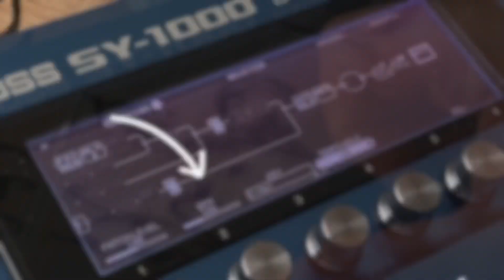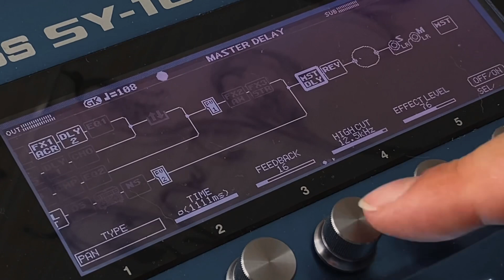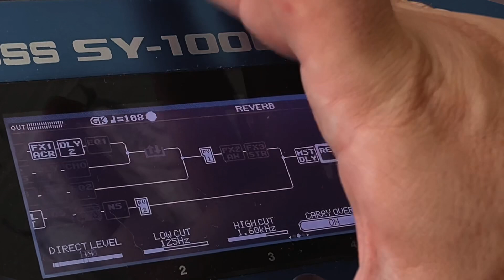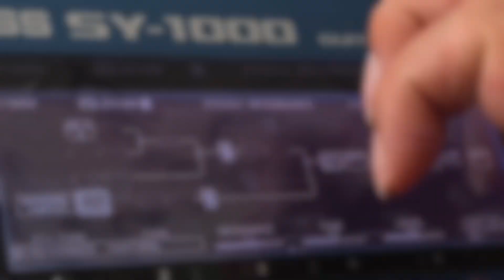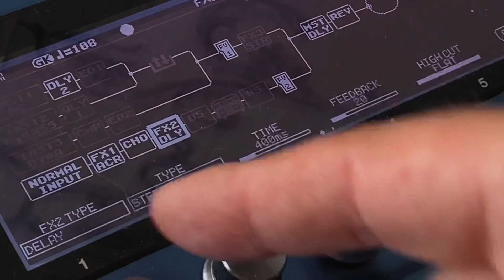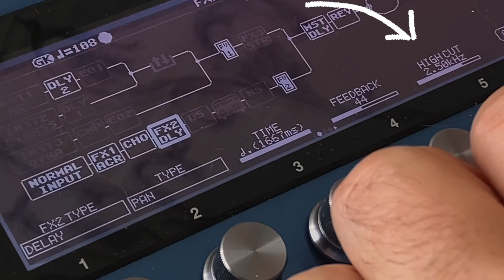Как происходит Магия Звука? Показываю и рассказываю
Привет, ЧелоВек!) Вот ты спрашиваешь иногда:
- Будяк, покажи свои примочки, как ты звук настраиваешь?
Показываю как я использую DOUBLE DELAY, Ревер, Хорус, Микрофон и тому подобное. Подопытный процессор: BOSS SY-1000, Гитара мастера Козырева.
Погнали. Обязательно досмотрите до конца и не забудьте черкнуть 5-7 слов в комментариях.
Благодарю, Люди Свободные и Осознанные! Быть Добру на Земле и в Сердце.

0:00 - Вступление
0:40 - Процессор
6:49 - Музыка

💿Информация о треке;
Трек 5, 440Hz
BPM 148

Инструменты:

Классическая гитара мастера Александра Козырева № 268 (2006г). Pickup - Fishman PREFIX (premium blend)

Струны:
Savarez 570CS - high tension.

Процессор:
Boss Guitar Synthesizer SY-1000

Шнур:
Van den Hul M.C. - F.T. THE INTEGRATION HYBRID LAVA \ Halogen free \ Made on EU

Наушники:
Audio-Technica ATH-M50

Плагин для сведения и мастеринга:
dSONIQ Realphones 1.0.6

DAW:
REAPER 6